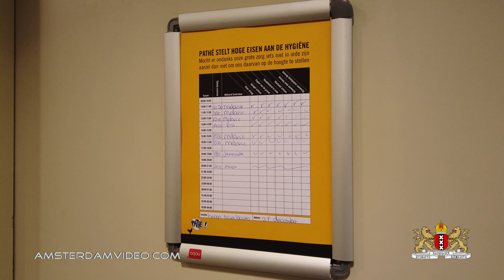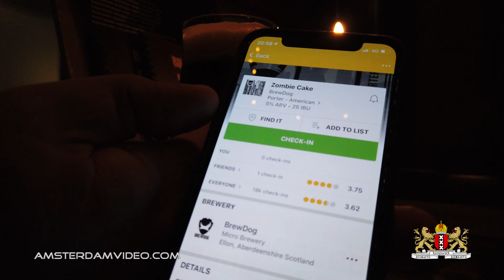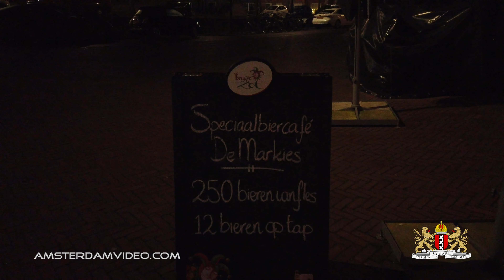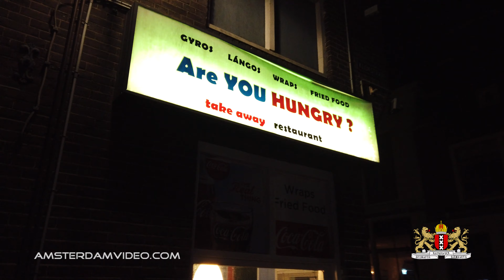A Visit To Carnamom • 12.27.19 • Day 1806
Today I'm visiting Carnamom, who is still recovering from her medical condition. Also I brought over your get well cards and gift. Come find out how she's doing and what else the day has in store..

A daily take on Amsterdam as well as The Netherlands and more. Find out what it's like to live and work in this very interesting part of the world. Though I’m Dutch, my videos are presented in English for everybody to enjoy. Due to the daily format, topics can vary and may include events, city trips, theme-park visits, Western Europe or wherever I end up being.

Letters, postcards and parcels can be addressed here:
AmsterdamVideo.com
Postbus 67047
1060 JA Amsterdam
The Netherlands

Just for the record:
AmsterdamVideo 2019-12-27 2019年12月27日 Day1806 Carnager Amsterdam VLOG ビデオブログ videolog Netherlands Holland Nederland アムステルダム オランダ travel sightseeing lifestyle "NLvid" NLvideo carnamom leeuwarden groningerstraatweg cees flowershop waag centrum nieuwestad pathé tivoli markies café bar pub speciaalbier beer bier specialtybeer kroeg "are you hungry" burger hamburger cheeseburger "old amsterdam" food drinks dinner